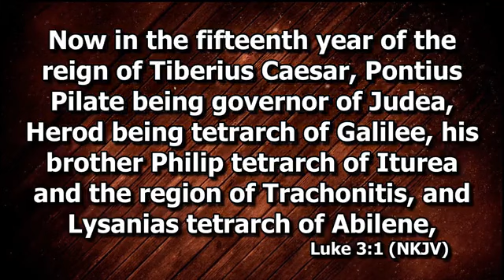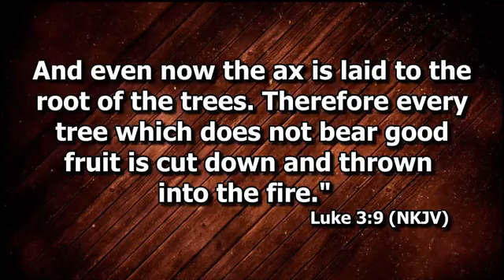Behold the Lamb | A Christian Sermon